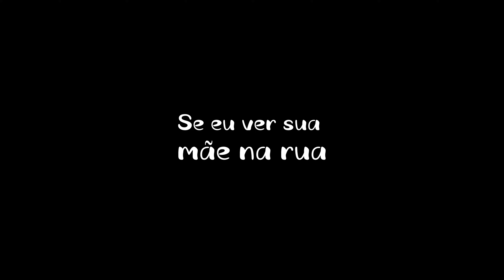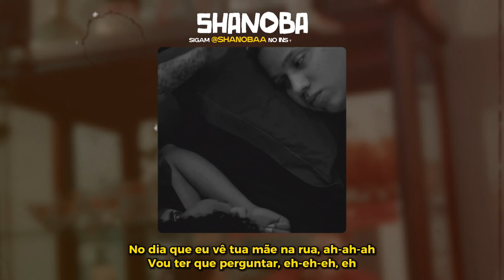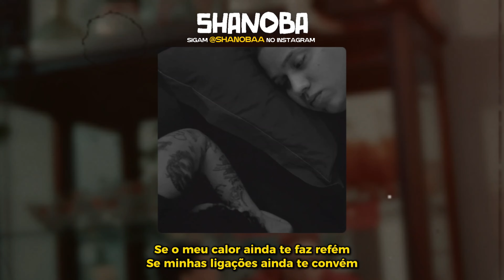WIU - Se eu ver sua mãe na rua (LETRA) | Shanoba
• Ficha Técnica:
 Artista: Wiu
Album: Vagabundo de Luxo
 Produção: 30praum produções
Distribuído por: @30PRAUM
Legendado por: Equipe @Shanoba

• LETRA:

No dia que eu ver tua mãe na rua
Eu vou ter que chegar nela
Pra perguntar se a filha dela já arranjou alguém
Se eu tô sendo otário e se você tá bem
Se o meu calor ainda te faz refém
Se minhas ligações ainda te convém
Quando vai pro baile, dá moral pra quem?
Mas não que eu me importe com a resposta (hey)
Mesmo assim quando eu ver ela vou perguntar
Se a filha dela já arranjou alguém
Se hoje à noite eu deveria te ligar (yeah)
Logo eu com ego maior do que o mar
Me sinto meio fora do lugar
A saudade é uma grande filha da puta
Tesão que eu tenho nela é o problema
Se tu soubesse o que eu sinto quando eu lembro de nós
Eu sei que tu me dava só de pena
Eu deixei flores na porta da casa dela (dela)
Joguei uma pedra na janela (na janela)
Um recadinho escrito de caneta (huh)
No meio da fuga eu quase quebro a perna
No dia que eu vê tua mãe na rua
Vou ter que perguntar, eh-eh-eh, eh
Se não é pra mim, tu dá moral pra quem?
Será que é Gucci (Gucci), ou Givenchy? (Givenchy)
Cê quer Prada ou Louis? (Prada ou Louis)
Vê se me dá uma luz que me ilumine, algo que me situe
Por mais que eu continue remando contra a maré
Essa minha missão de te amar é foda
Eu e tu já tá rendendo fofoca
Eu devo ser o último romântico
Ou eu devo ser burro pra caralho
Achar que ela sente falta de mim
Que só pensa em rima e não tem um trocado
Que foi mandado embora do trabalho
Que tem um carro só que tá quebrado (todo quebrado)
Que toma cervejinha no domingo (vive a vida)
Que vai pra praia e fuma um baseado
(Dá moral pra quem?)
Mas não que eu me importe com a resposta
Huh-huh
Yeah

Deus abençoe ❤️🙏